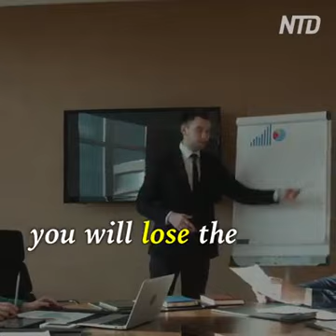A short film on morality